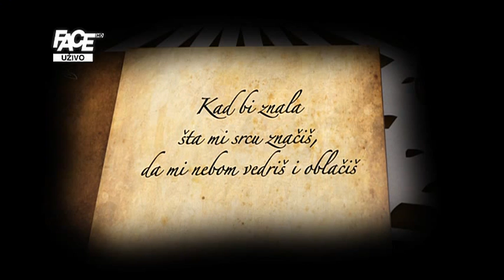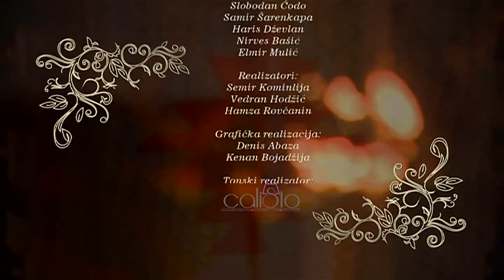Sav taj sevdah - 10. 5. 2015.